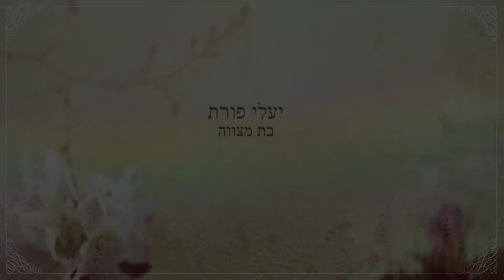yaeli bt mitzvah book